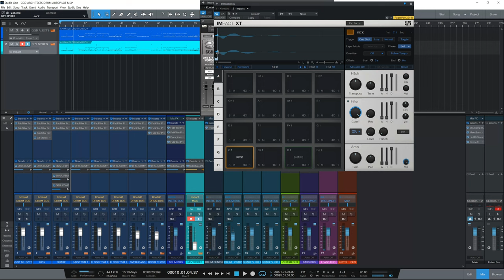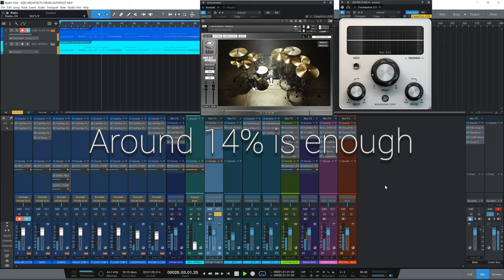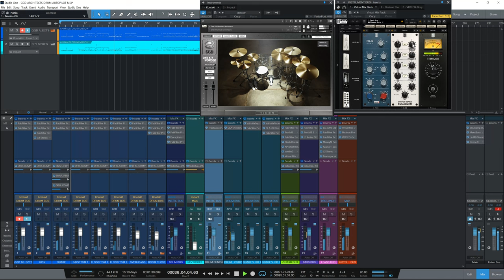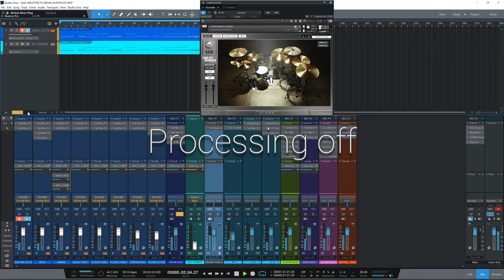Autopilot Mixing Tutorial - Punchy Drums and Top Down Mixing Ft. GGD OKW Architects.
Using Plugins that automatically keeps your mix under control and Trackspacer to add more punch to your drums

Buy this session and all plugin settings / presets for only $20

You get:
GGD Multi Out Routing Preset for Kontakt
Premixed Drums
Instrument Bus processing
Master Bus Processing
Guitar Processing

All these features ensure you don't spend hours mixing and let's you record your tracks and have them instantly mix ready.